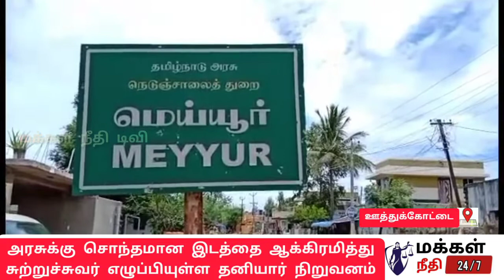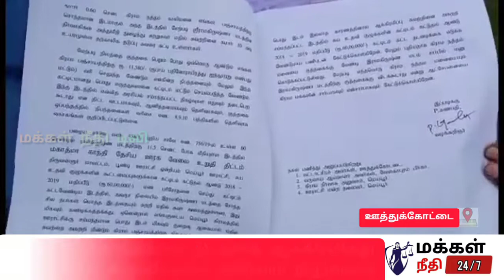அரசுக்கு சொந்தமான இடத்தை ஆக்கிரமித்த தனியார் நிறுவனம் கண்டுகொள்ளாத வருவாய்த்துறை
அரசுக்கு சொந்தமான இடத்தை ஆக்கிரமித்த தனியார் நிறுவனம் திருவள்ளூர் மாவட்ட நிர்வாகம் தலையிட்டு உடனடியாக நடவடிக்கை எடுக்க பொதுமக்கள் கோரிக்கை